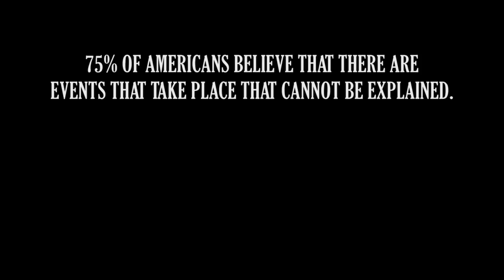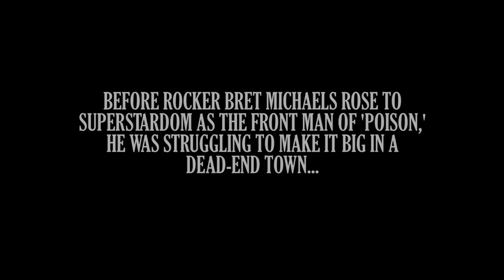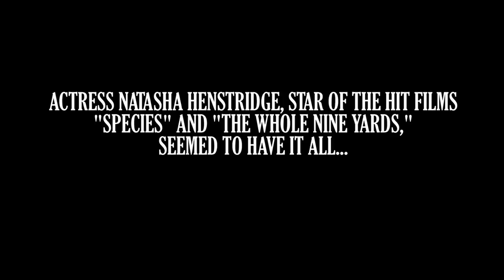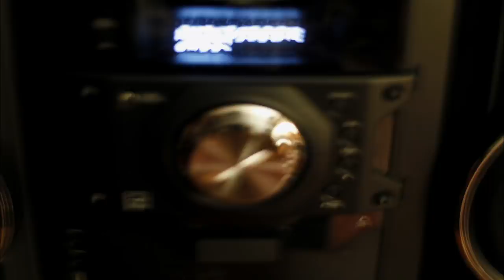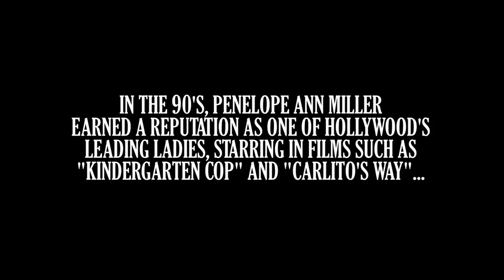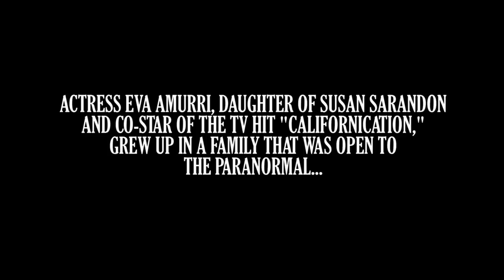My Heart NEVER Pounded THAT HARD - Celebrity Ghost Stories (S2, E20) | Full Episode | LMN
Bret Michaels, Natasha Henstridge, Penelope Ann Miller, and Eva Amurri share their encounters with ghosts in Season 2, Episode 20 of Celebrity Ghost Stories

Stars and Spirits Paranormal storyteller and world-renowned psychic-medium Kim Russo is bringing some of the biggest names in entertainment back to the sites of their paranormal experiences for an unfiltered and, in some cases, dangerous reunion with the ghosts of their past.